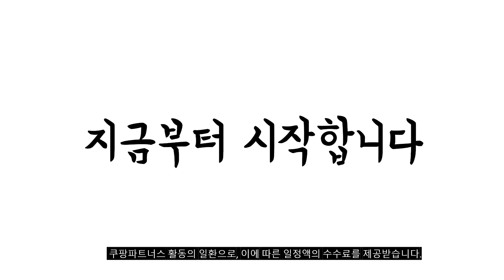2024년 불티나게 팔린 한일가열식가습기 추천순위 TOP10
❤️❤️❤️ 한일가열식가습기 구매 가격 평점 리뷰 정리해 봤어요! ❤️❤️❤️

[00:06]
10위. 한경희생활과학 가열식 스팀 가습기 3L 화이트 HMH-B300 [149,150원]

[00:11]
9위. 한일 가열식 무드등 살균 통세척 대용량 물멍 [274,000원]

[00:17]
8위. 롯데알미늄 8.5L 복합식 가습기 LSW850 [113,050원]

[00:22]
7위. 한일 가열식가습기 4.8리터 대용량 밥통가습기 신생아 육아 [249,000원]

[00:28]
6위. 한일전기 에어미스트 스팀팟 올클린 스텐 가열식 가습기 [159,000원]

[00:33]
5위. 온더스 대용량 가습기 16L UV살균 세척편한 통세척 [168,000원]

[00:39]
4위. 씽크라이프 가열식 가습기 6L 대용량 복합식 스텐 [89,900원]

[00:44]
3위. 한일전기 스퀘어 유리 가열식 가습기 [189,000원]

[00:50]
2위. 한일 가열식 가습기 이지필 글라스 무드등 물멍 [195,000원]

[00:55]
1위. 한일전기 물멍 가열식 가습기 GSAM-300 아이보리 [198,000원]